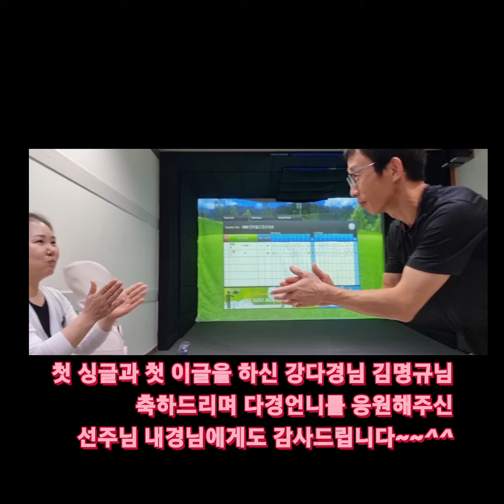첫 싱글과 첫 이글의 순간~~^^